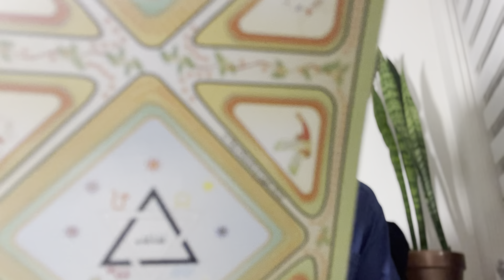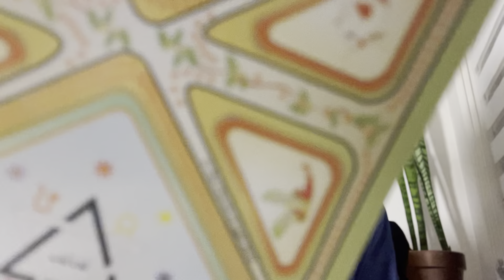Scorpio “You owe more to yourself than to the others”